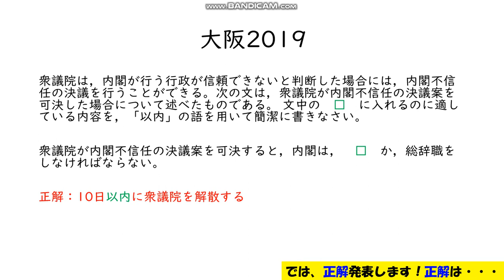【中学公民予習・政治⑧】過去問を解いてみよう！（大阪2019）